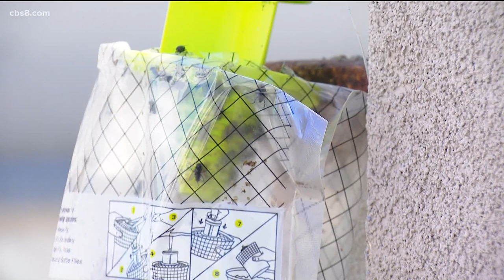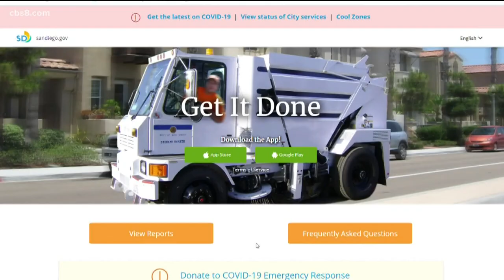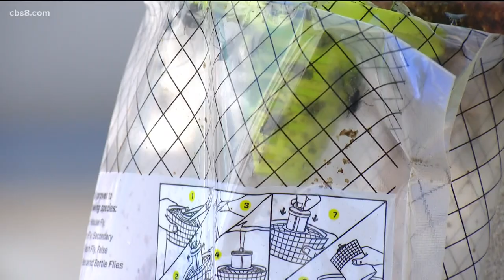Piles of trash contributing to fly infestation in San Diego beach communities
Neighbors in Mission Beach say trash isn't being taken out often enough.